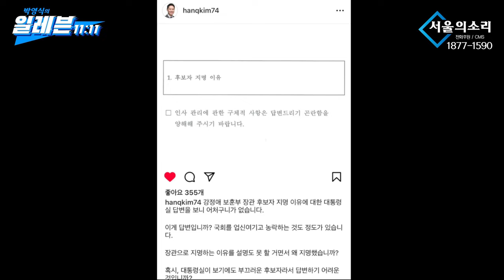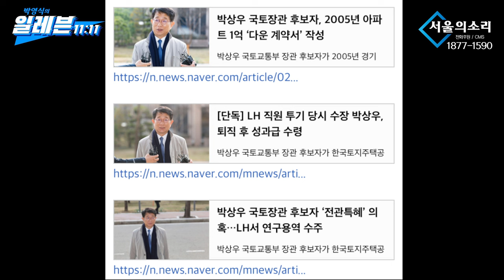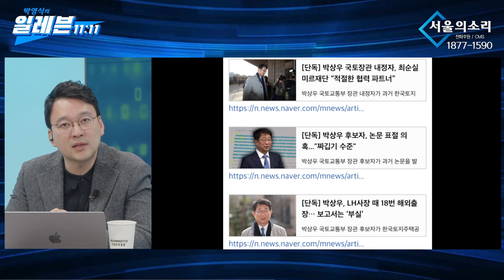박영식의 '오늘의 포커스' 12월 19일 화요일... 대통령실 "파리 술자리 아닌 저녁 자리" 김건희 명품백엔 "답변 않겠다"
△ 월~금 오전 8시 :  유용화의 〈뉴스 코멘터리〉
△ 월~금 오전 11시 : 박영식의 〈일레븐 11:11〉
△ 월요일 오후 4시 :  백은종 양희삼 안진걸의 〈탄핵속으로〉
△ 화, 목 오후 1시 :  백현빈의 〈정면돌파〉
△ 화요일 오후 3시 :  정영훈의 〈촛불 시사 시 한방〉
△ 화요일 오후 5시 :  백은종 정대택의 〈응징의 부활〉
△ 화요일 오후 7시 :  이정헌의 〈아침이 설레이는 대한민국〉
△ 화요일 오후 8시30분 :  양희삼의 〈희망공장〉
△ 수요일 오후 1시 :  고상만의 〈수사반장〉
△ 수요일 오후 3시 :  김태형, 백자의 〈ㅆㄷㄱ〉
△ 수요일 오후 5시 :  남태우 박진영 윤선희 〈체게바라의 노래〉
△ 목요일 오후 2시 :  조병현 교장의 〈단재학당〉
△ 목요일 오후 3시 :  김맹구 구산하의 〈선을 넘는 사람들〉
△ 목요일 오후 5시 :  오창익의 〈오!다방〉
△ 목요일 오후 5시 :  윤석열탄핵 김건희구속 용산집회
△ 목요일 오후 7시 : 구본기의 〈더민주혁신 혁얼소〉
△ 목요일 오후 8시30분 : 이은영 이경 오현정의 〈엄마정치〉
△ 금요일 오후 1시 : 박진영의 〈주간 박진영〉
△ 금요일 오후 3시 : 백은종 정대택의 〈응징의부활〉
△ 금요일 오후 5시 : 전수미 변호사의 〈외신의소리〉